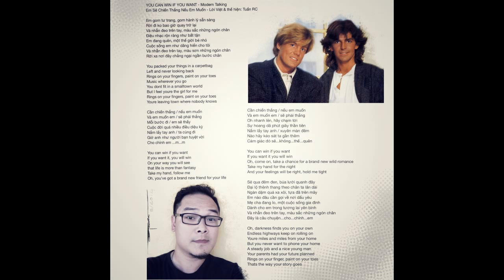You can win if you want (Modern Talking) cover by Tuan RC